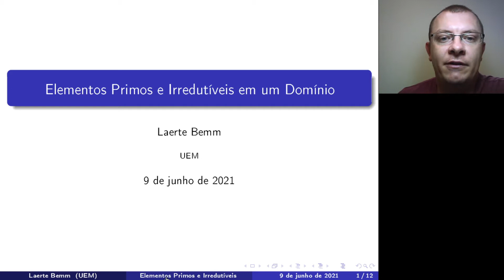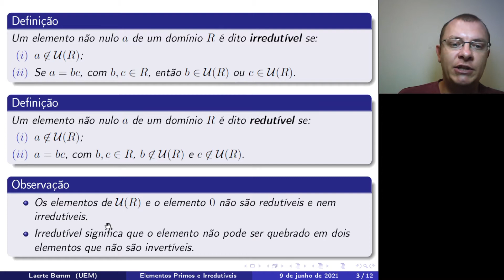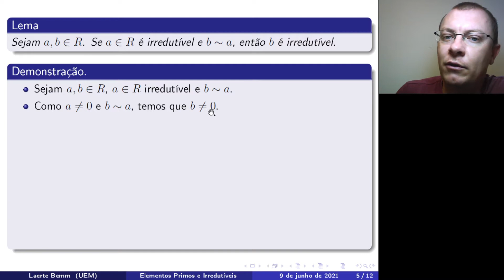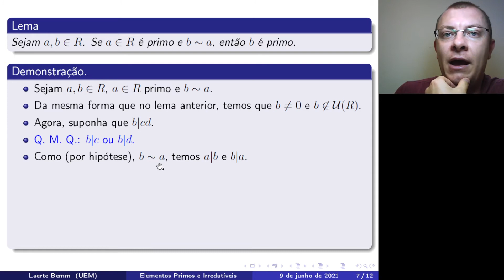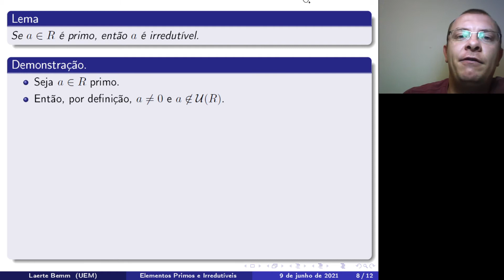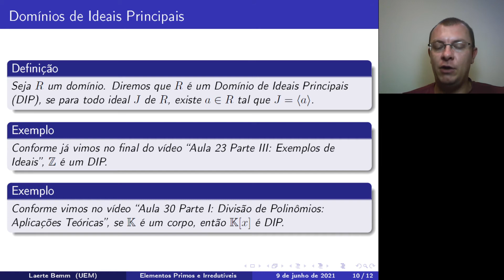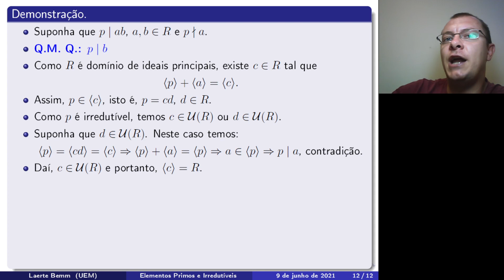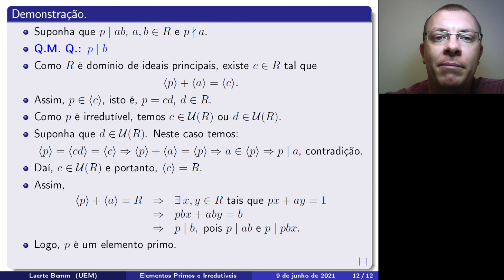Elementos Irredutíveis e Primos em um Domínio